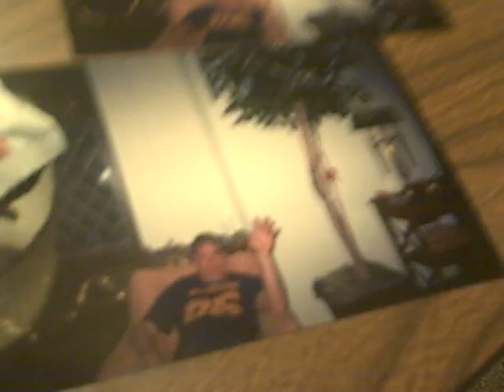Spit PICTURES, the woman said to the cloud, both traveling on a jet